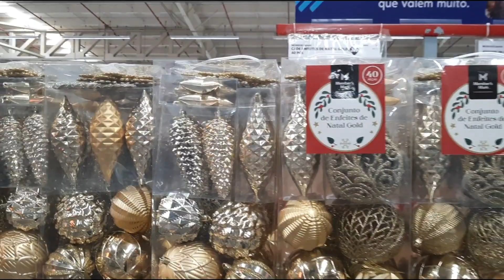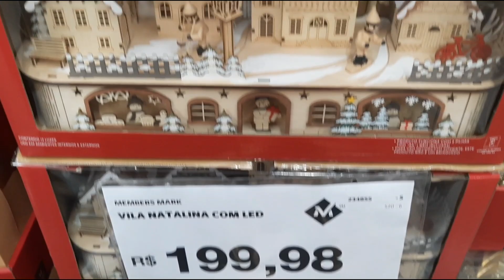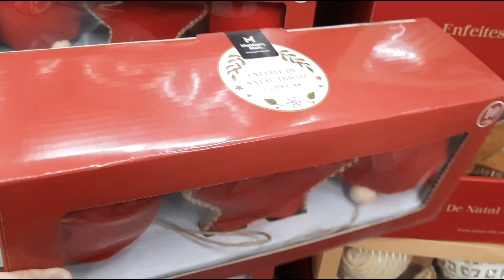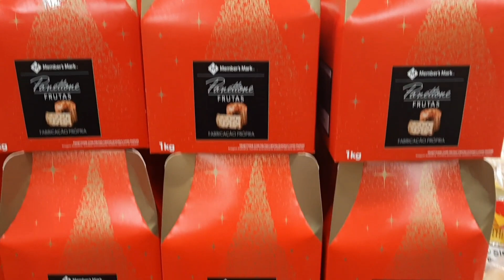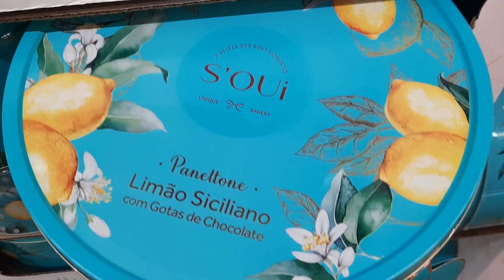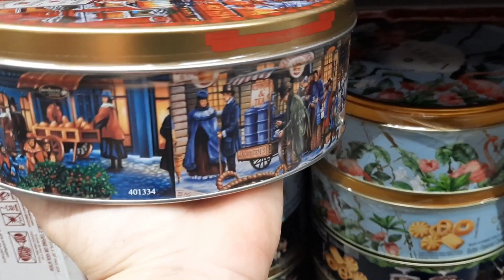NATAL 2023 NO SAM'S CLUB/Decoração de Natal 2023